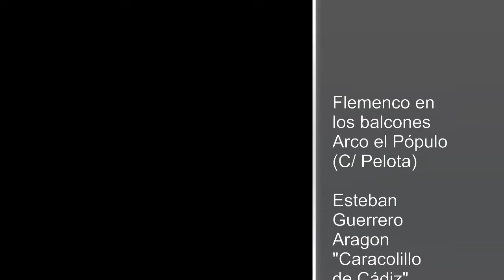Flamenco en los balcones Arco del Pópulo C/ Pelota - 06-08-2013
Al Cante Caracolillo de Cádiz con Morita Mora,   Zambra de Manolo Caracol